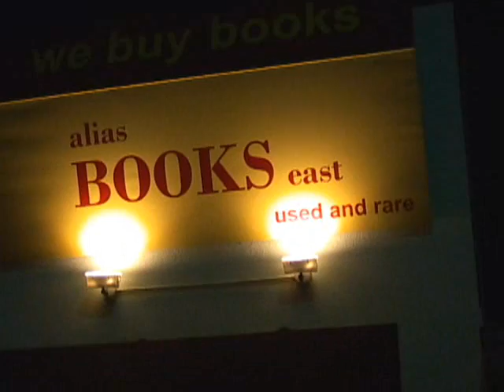Artist Profile: Pierre Picot by William Ohanesian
This video profiles Los Angeles artist Pierre Picot as he is about to embark on his return to his native France after a lifetime residency studying, creating and teaching Art in Los Angeles.  Pierre discusses how inspiration triggers his art-making process, his early recognition as an artist and the social responsibility of an artist in turbulent times.